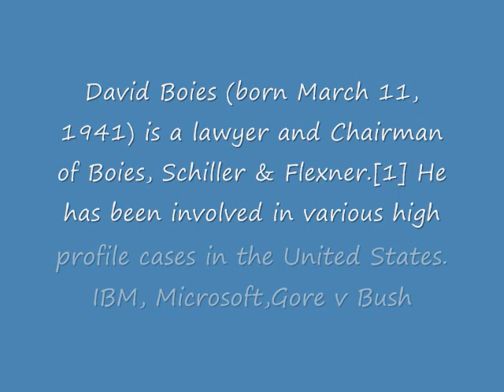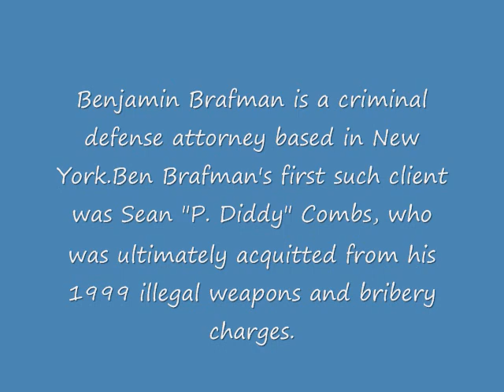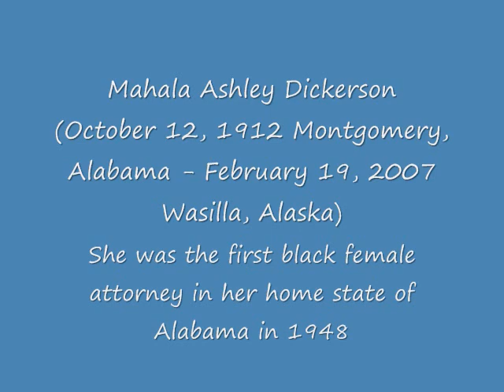Famous Lawyers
A video of some the most famous lawyers in the country.

Roy Black
David Boies
Tim Bowles
Ben Brafman
Marcia Clark
Johnnie Cochran
David K. Colapinto
Clarence Darrow
Dick DeGuerin
Mahala Ashley Dickerson
Percy Foreman
Mark Geragos